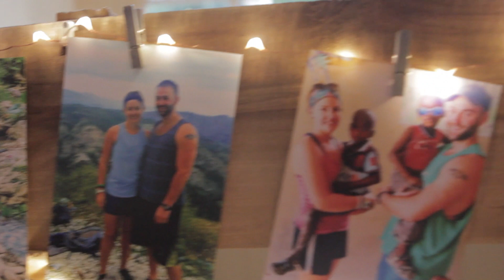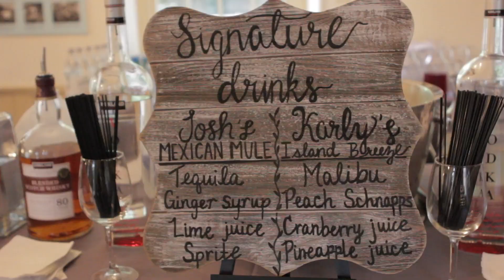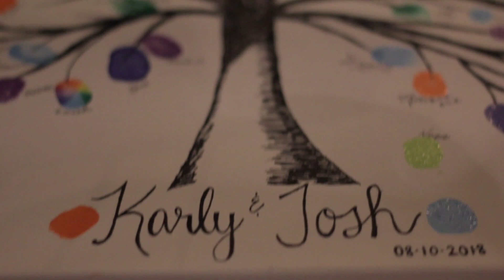Karly & Josh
A short preview from the wedding of Karly Herb and Josh Belford.